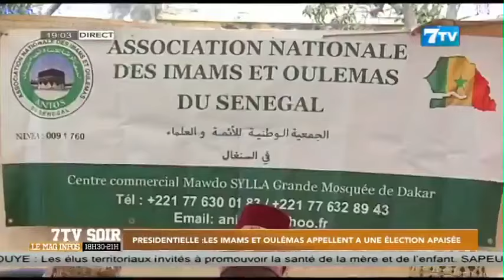Présidentielle 2024: Les Imams et Oulémas appellent à une élection apaisée